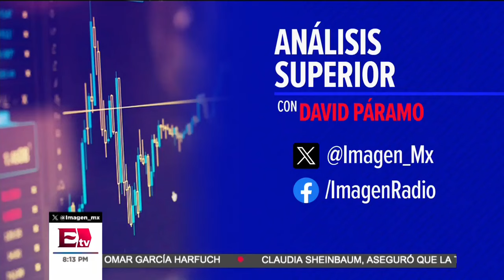Recorte de tasa de interés de Banxico es adecuado con inflación subyacente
En entrevista con Gerardo Esquivel, Economista, compartió su perspectiva sobre la reciente decisión del Banco de México de reducir la tasa de interés al 10.75%. Esquivel considera que la medida fue adecuada dadas las condiciones económicas actuales, destacando la disminución constante de la inflación subyacente como un factor clave. También expresó su desacuerdo con las críticas hacia esta política, argumentando que mantener una tasa alta no era necesario ni beneficioso en el contexto actual.